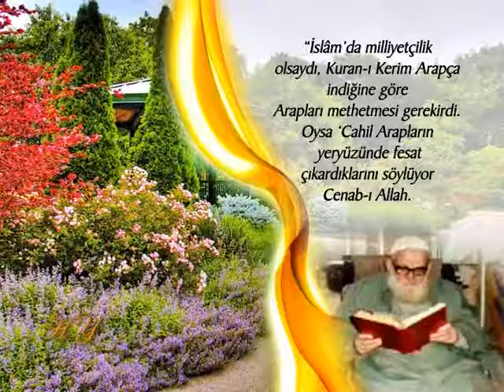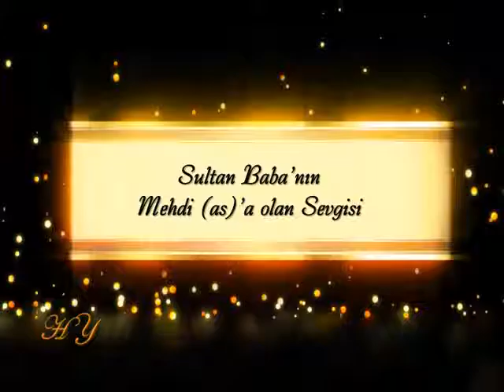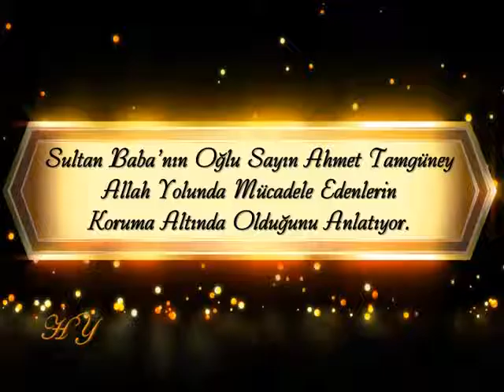Degerli İslam Alimi Sultan Baba Hacı İhsan Tamguney Hoca Efendi-2